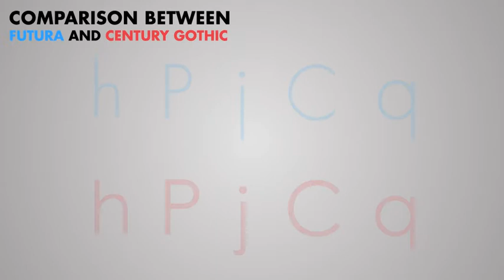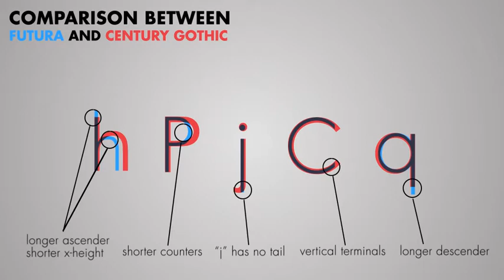HDMMD221 Typography for Screen and Motion | Paul Renner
Brief 1 Project for "Typography for Screen and Motion"
Swinburne University of Technology Sarawak